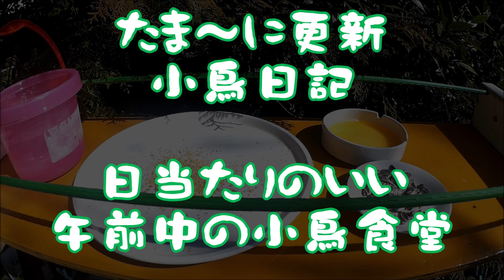今回は、日当たりのいい午前中の小鳥食堂です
午前中は、小鳥食堂にも火があたります。
そんな日当たりのいい時間の小鳥食堂の様子です。